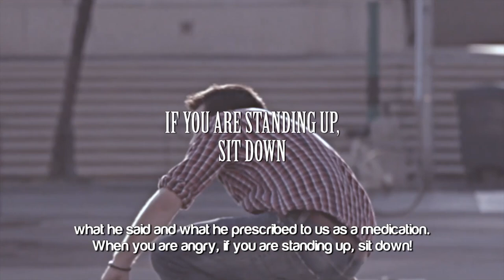DO THIS & ALLAH WILL LET YOU CHOOSE YOUR HOOR AL-AYN (WIFE) IN PARADISE! 😍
Speakers: Ustadh Rayan Arab